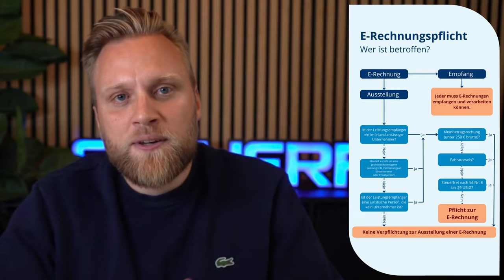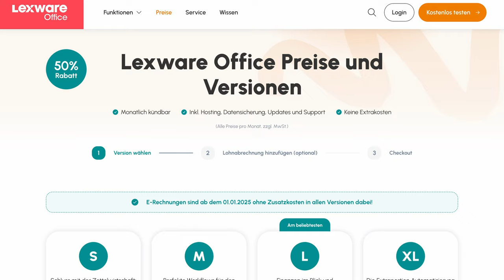E-invoice: The 5 biggest misconceptions you shouldn't believe!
▬ More information ▬▬▬▬▬▬▬▬▬▬▬▬▬▬▬▬

The e-invoice obligation is coming! And very soon, because the first obligations will come into force on 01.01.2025. But what's the truth behind the myths floating around the internet about e-invoicing? Will many self-employed people really have to give up their business now? And what about Grandma Erna? How will she know what she has to pay in future? We take a closer look at the misconceptions and explain what's really true.

▬ Recommendations ▬▬▬▬▬▬▬▬▬▬▬▬▬▬▬▬

▬ Timestamps ▬▬▬▬▬▬▬▬▬▬▬▬▬▬▬

0:00 - Intro
0:18 - 1. PDF as an e-invoice
0:57 - 2. e-invoice for everyone!
2:00 - 3. no e-invoicing for small businesses
3:20 - 4. fundamental changes in accounting
4:33 - 5. compulsion to use expensive accounting software
6:20 - Outro